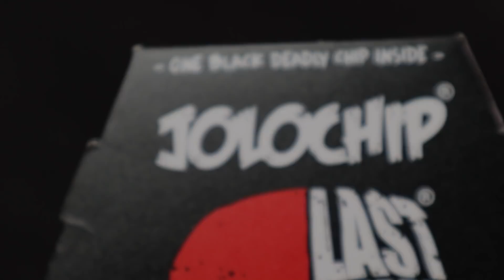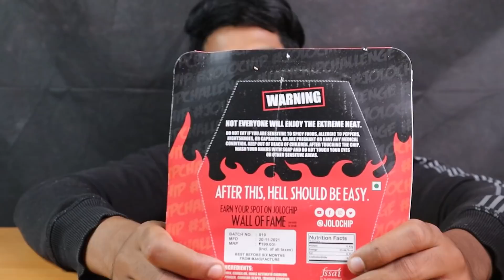Jolo Chip Challenge | A Taste Of Hell | ASMR